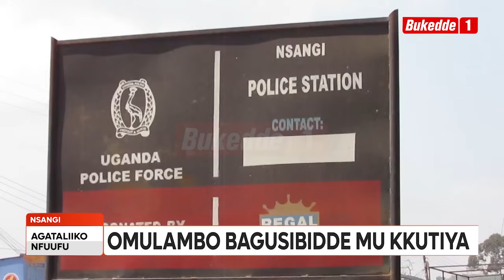Abaana babiri battiddwa mu ntiisa. Omu asaliddwako ebitundu by’ekyama omulala akwasizza bataano.